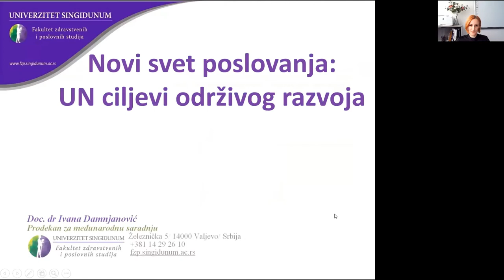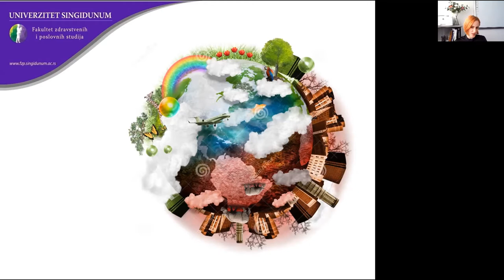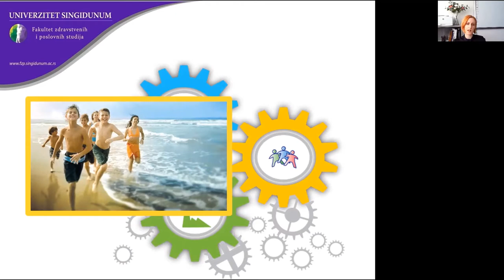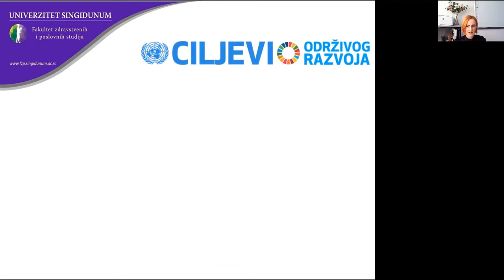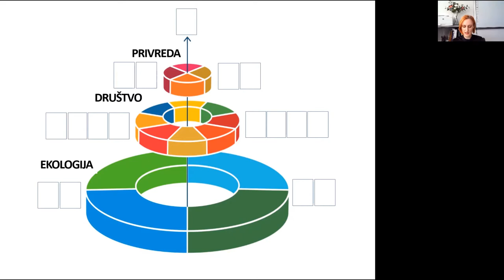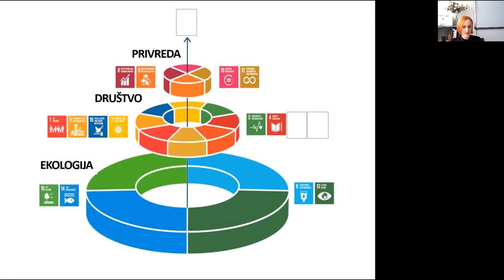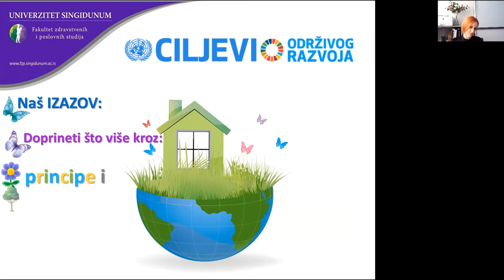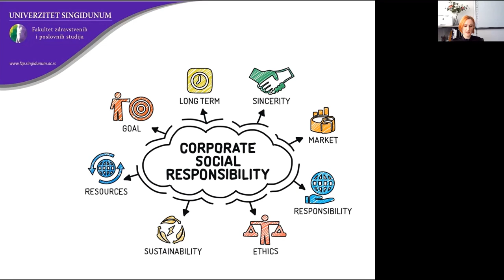UN CILJEVI ODRŽIVOG RAZVOJA, doc.dr Ivana Damnjanović